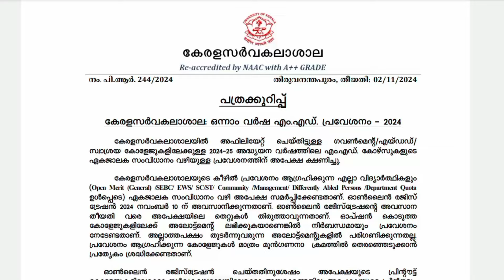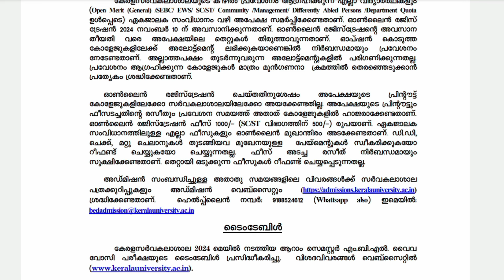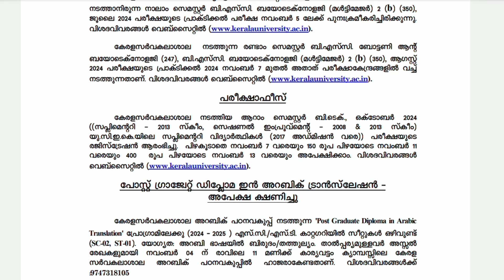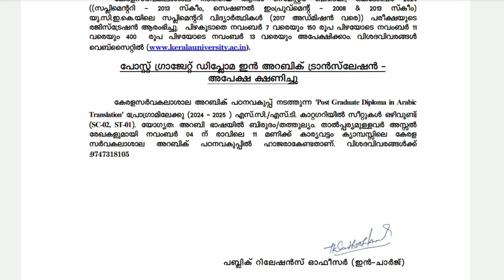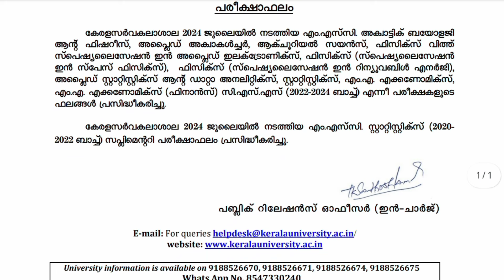kerala university today update / press release dated on 02 november 2024